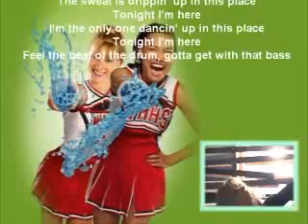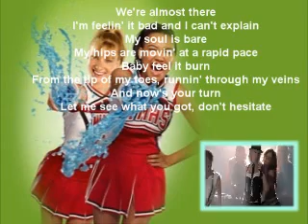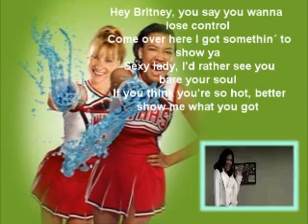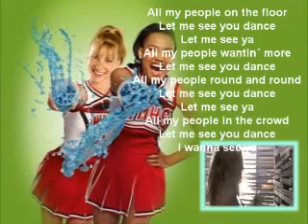Glee - Me Against The Music Lyrics with video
IT'S NICE!